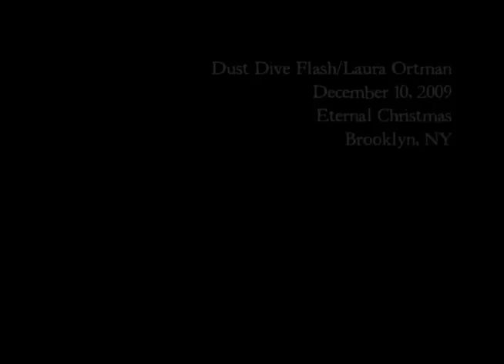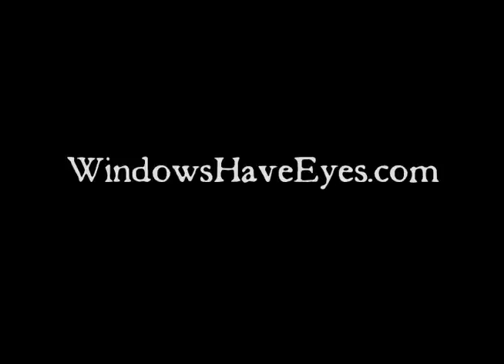Dust Dive Flash/Laura Ortman @ Eternal X-Mas Pt.2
Dust Dive/Laura Ortman live @ Eternal Christmas - Brooklyn, NY - December 10, 2009.